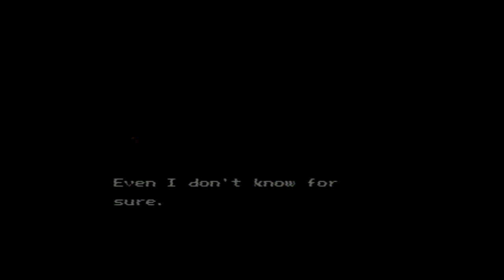NES Mini Special - Let's Play Ninja Gaiden #1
Nintendo hat eine neue Konsole am Start. Immer ein guter Anlass sich die Spiele anzuschauen. Wir reden natürlich über das NES Mini! Was dachtet ihr denn?!

Nick und Dennis klemmen sich hinter den Controller mit dem lächerlich kurzen Kabel und schauen sich mal an was für Knaller sie in den 30 vorinstallierten Spielen so finden. Sie sind zumindest nicht vorbelastet, denn ein NES hatte keiner der beiden bis her auch nur aus der Nähe gesehen.

Viel Spaß
Die Spielkinder